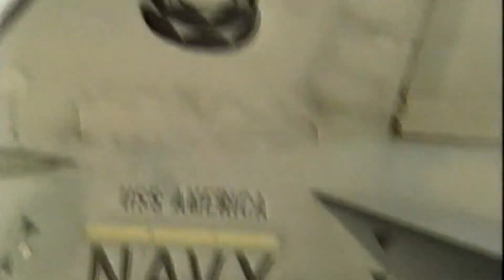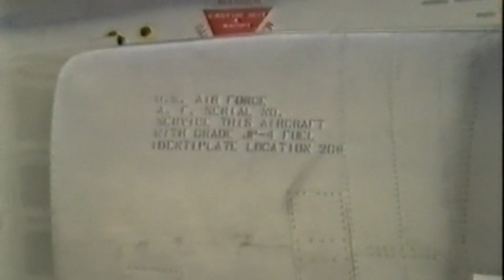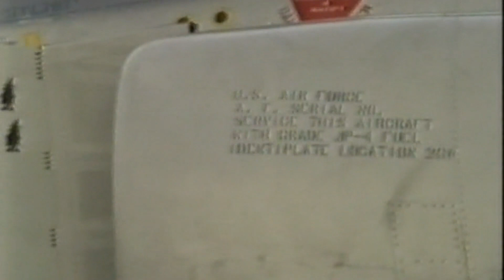RAF Leuchars Battle of Britain Airshow , Sep 1991.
My amateur shot video of the RAF Leuchars Battle of Britain Airshow , Sep 1991.
Some nice visitors at this one from the US Navy,  and also the Russian Knights SU-27s.